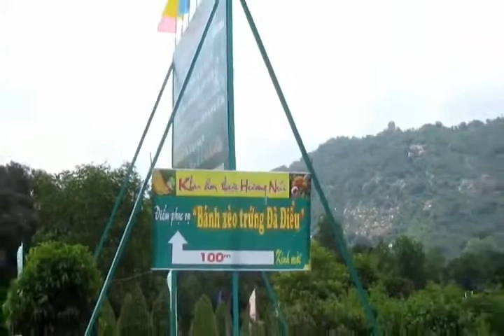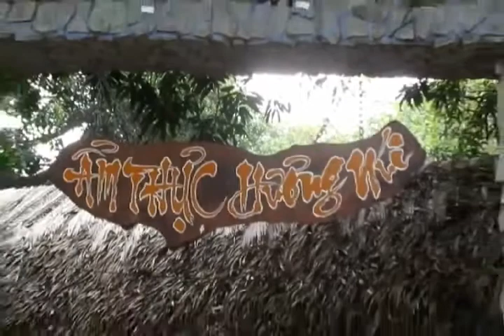Khu Du lich. Nui Cam AN giang